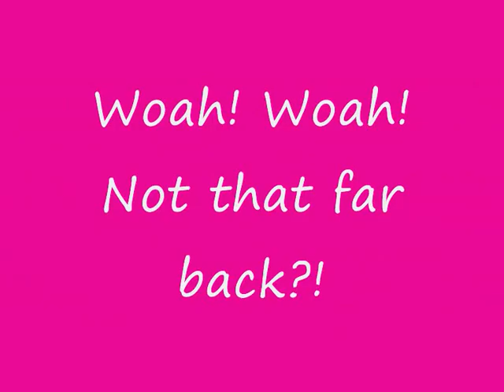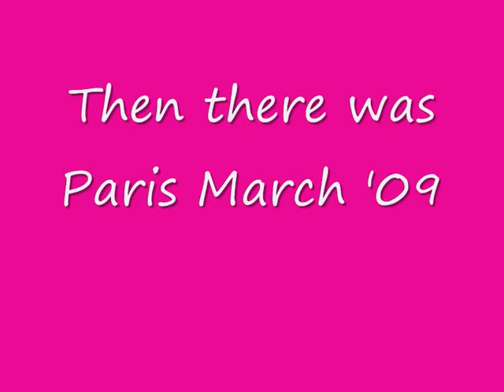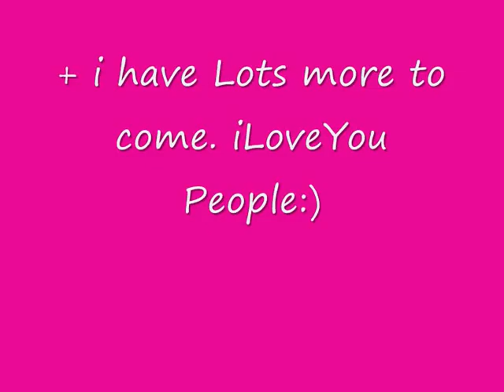Olivia's Good times :)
a video i combined of all my goodtimes with my friends :), have a watch you could be on here if you know me :)